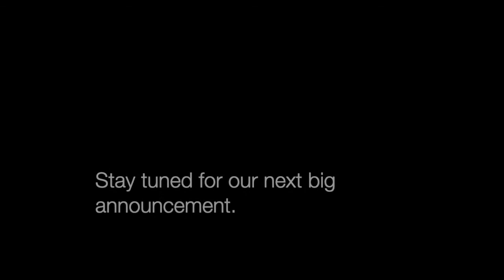CBJ Interviews Jamal Josef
We interviewed dancer, choreographer, creative director and author of the new book "Black Boys Dance Too," Jamal Josef.

Elise Tigges our Education Coordinator discusses with Jamal what it was like wanting to dance as a boy, representation in dance and his new book aimed at the stigmas and stereotypes of boys who dance.